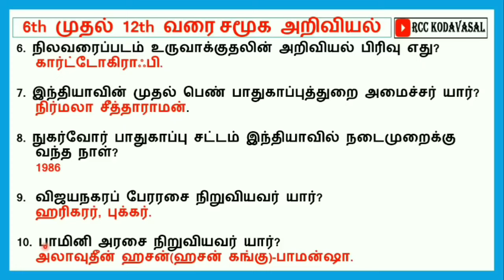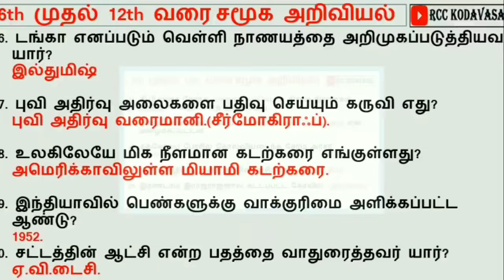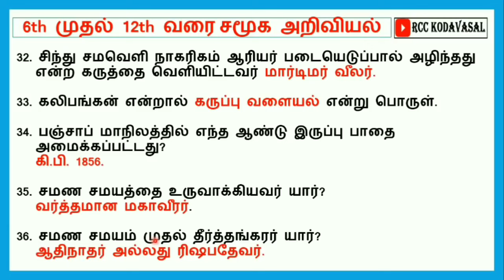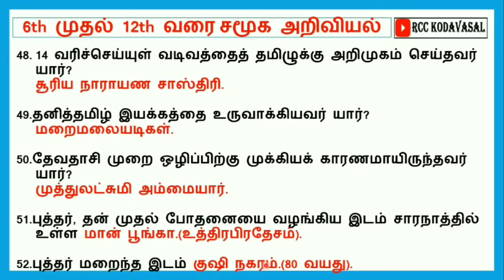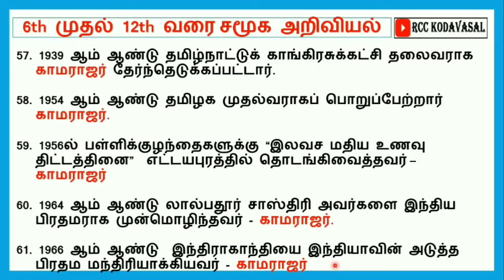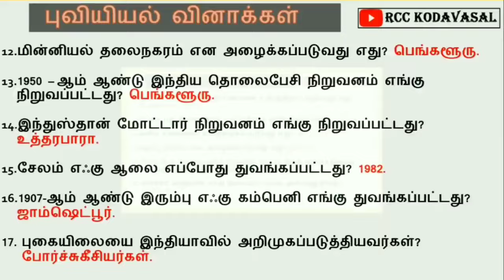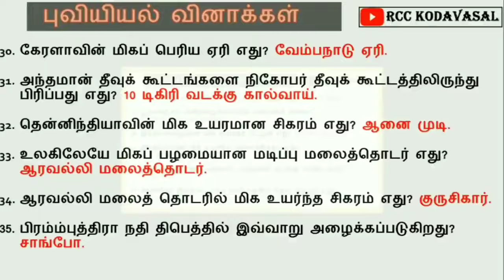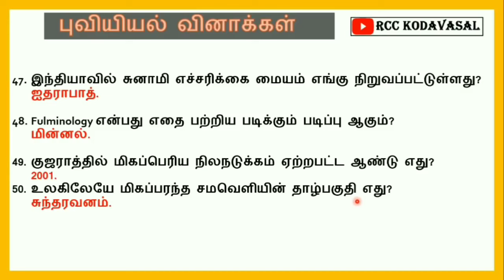🏆 Rivision 6th to 10th std social science important